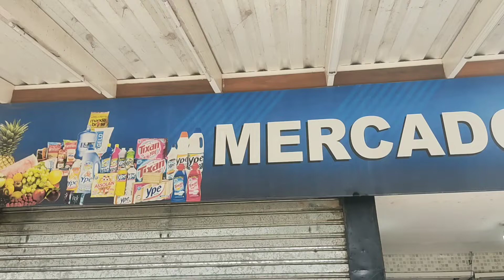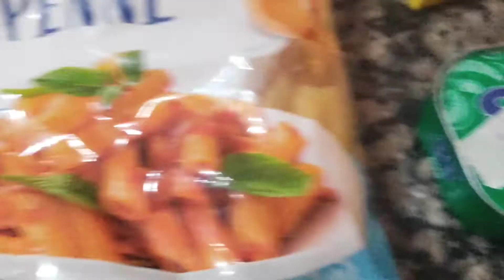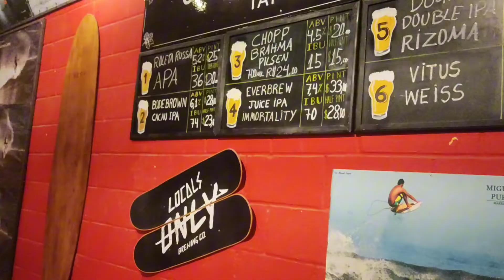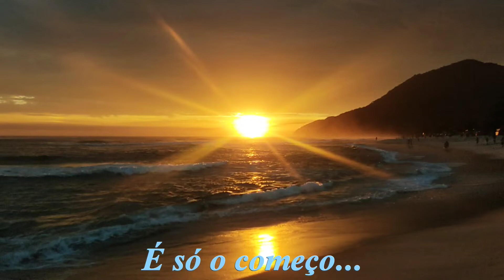vlog de viagem - voltando pra maresias depois de quase dois anos! (litoral norte)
Minha vida é na estrada! E lancei o meu primeiro e-book contando sobre o meu UM ANO DE MOCHILÃO!
Nesse livro eu falo sobre o meu processo real até começar a viagem, páginas do meu diário desde 2018, como fiz dinheiro viajando e como economizar nas viagens, dicas valiosas se você quer começar essa vida e muito mais!
Se sentir de ler, ele está pronto pra você...